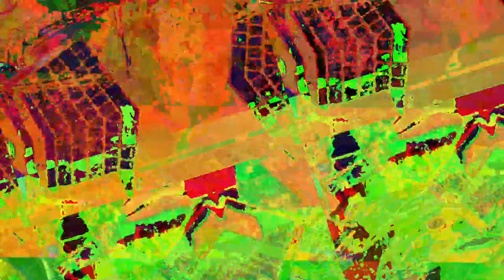[EPILEPSY WARNING] Movie 23 06 22 06h09m15s